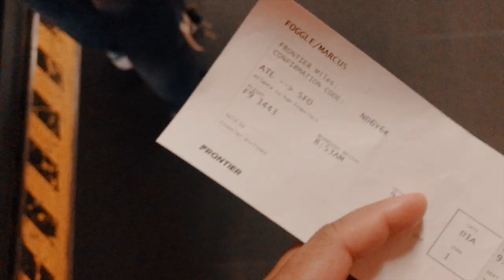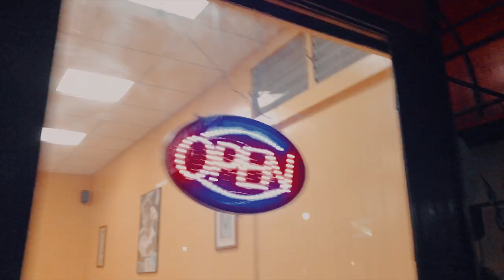SAN FRANCISCO | (DOCUMENTARY)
This is an experimental short film to recap my trip to San Francisco. Originally there to get my new music video shot by the director Danielle Derisse. I thought it would be cool to give a visual element of most of the random shots I captured while on ground zero. Hope you guys enjoy & actually go visit the city for yourselves in the near future!
Follow Zeke on instagram: @checkyouringredients
Follow Marcus on instagram: @marcusfoggle
Equipment Used In This Video:
iPhone 7
Huji app
Music Used In This Video:
*unreleased song* Criptonite - JuddaCal ft. FatlipCam
Aquarius (Prod. by Cxdy)
Spooky SZN (Prod. by Cxdy)
Jetsons (Prod. by Cxdy)
O Sky (Prod. by Otis McDonald)